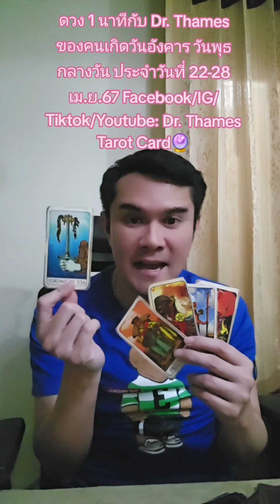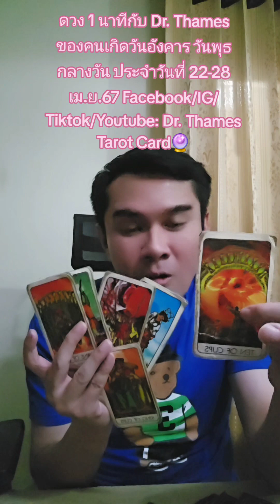ดวง 1 นาทีกับ Dr. Thames Tarot Card ของคนเกิดวันอังคาร วันพุธกลางวันประจำสัปดาห์วันที่22-28 เม.ย.67🔮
ดวง 1 นาทีกับ Dr. Thames Tarot Card ของคนเกิดวันอังคาร วันพุธกลางวัน ประจำสัปดาห์วันที่ 22-28 เม.ย.67 🧁Tiktok: @drthamestarotcard🎊Facebook / Youtube : Dr. Thames Tarot Card🔮 Instagram : Saharatlondon👉 line: @903egafz#fyp ไพ่ยิปซี อย่าปิดกั้นการมองเห็น  tiktokthailand tiktok drthamestarotcard ดวง โชค tarot tiktoklaos ดวงคนบันเทิง 12ราศี #2024